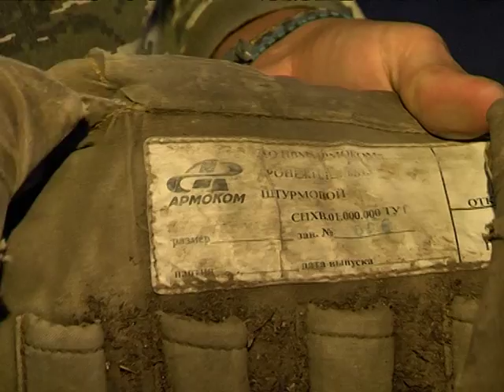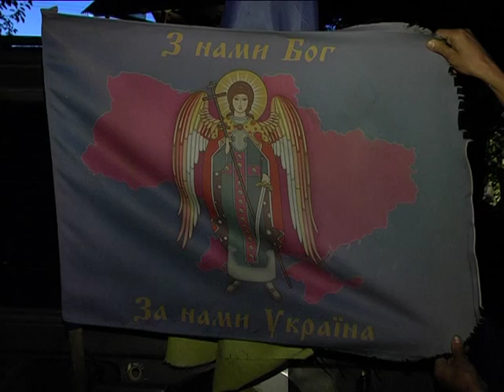Волонтеры привезли трофеи - факты проссийского следа в Украине